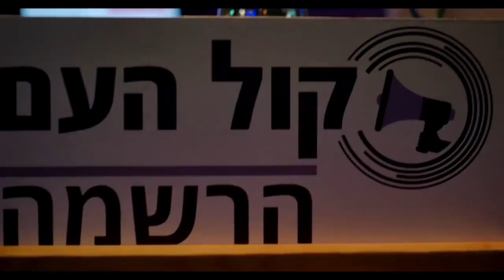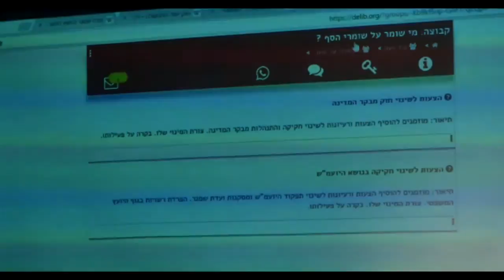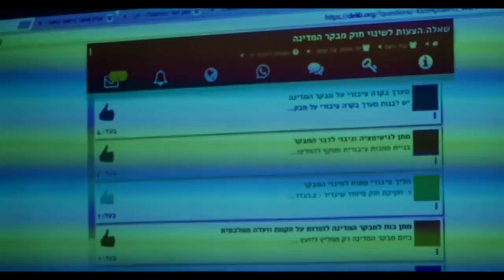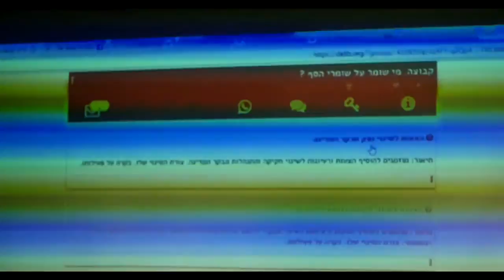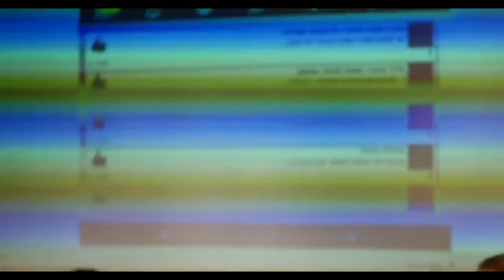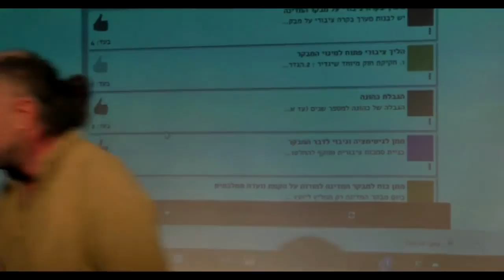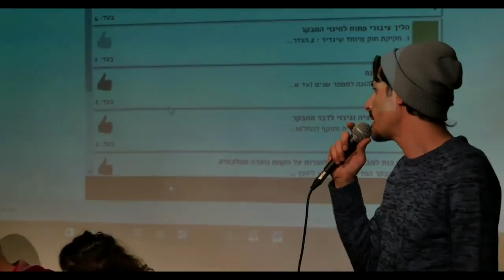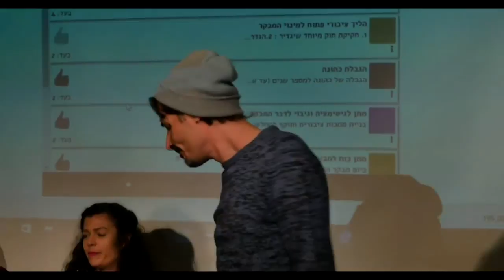דיון ציבורי על שחיתות - שומרי הסף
פעילי קול העם בדיון פתוח ליצירת שינוי יסודי בדמוקרטיה הישראלית.
בנושא:
מי הם "שומרי הסף" של המדינה? אלה שאמורים לשמור על כולנו.
מה תפקידם של אלו?
כיצד הם נבחרים - וכיצד היינו רוצים שיבחרו?

מבקר המדינה. היועץ המשפטי לממשלה. פרקליט המדינה.
אלה שאמורים לשמור על יסודות הדמוקרטיה ולבדוק כי הממשלה מבצעת את עבודתה נאמנה עבורנו.
אלה שאמורים לשמור הזכויות שלנו האזרחים מהממשלה וזרועותיה.
האם הם עושים עבודתם נאמנה?

בערב התקיים פאנל שיחה ודיון בו ניסינו להבין את הבעיה.
ותוך כדי להעלות פתרונות והצעת חוק ציבורית שתעסוק ב:
1. כיצד מתבצעים המינויים של התפקידים הכל כך חשובים האלה.
2. מנגנון הבקרה הציבורית עליהם.

בפאנל התארחו מובילים חברתיים שנמצאים במאבק ברמה היומיומית ודיון ציבורי בכלים של דמוקרטיה ישירה והשתתפותית בהן נקבל הצעות לפתרון הבעיות הנ"ל לטובת הצעת חוק ציבורית.

בפאנל השתתפו
מני נפתלי- במאבקו מאז הפיטורים על שחיתות בבית ראש הממשלה.
רפי רותם - במאבקו בנושא רשות המיסים ומאבקו מול מבקר המדינה.
מלי אלפסי - ממובילות המאבק של גבעת עמל.
תומר אביטל - מאה ימים של שקיפות.
גיא שמיר - מאבק האבות ומוביל חברתי.
גיא ג'אנה - קול העם ממייסדי התעוררות ומאבק הגז.

ועלו אורחים נוספים מהקהל שוחחו והסבירו את המציאות היומיומית שהם חווים תוך פאנל שיתופי שחיבר את האורחים בארוע לשיח משותף לפתרונות. .
בהנחיית:
דורה אליהו - קול העם - אקטיביסטית, שחקנית בנשמה.

במפגש הכרנו את הבעיות מנקודת ההשקפה והמציאות של רפי רותם ומני נפתלי שמתמודדים מול מבקר המדינה והיועץ המשפטי לממשלה וצועקים על שחיתות כבר שנים. התקיים דיון תוך שימוש בכלים של דמוקרטיה ישירה על הפתרונות האפשריים לנושא.

מה היינו רוצים שיקרה?
האם הממשלה אמורה לבחור את אלו שאמורים לפקח עליה?
מי אמור למנות את אותם "שומרי הסף" שלנו? ואיך ניתן לבקר על עבודתם?

לצופים בבית תהיה אפשרות להוסיף פתרונות והצעות לשיפור, שידורגו בין המשתתפים בשיח.

קול העם תאמץ את הרעיונות הטובים שיעלו ותכנס הצעת חוק ציבורית מטעמה לכנסת הבאה בנושא "שומרי הסף" של מדינת ישראל.

הצטרפו בלינק כאן לעשייה.

צלם: רן
עריכת וידאו: אורלי כהן - במגע הקסם
צולם בהודנא תל אביב ב- 24/01/2017